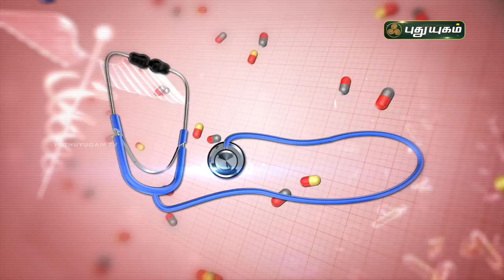இயற்கை முறையில் மூட்டு வலி குணமாக? Doctor On Call | PuthuyugamTV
Dr. Kavitha
RJR Hospital,
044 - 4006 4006